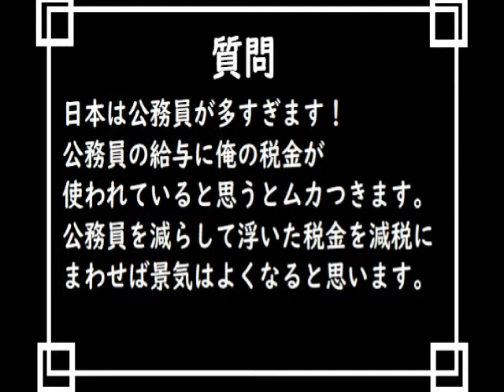教えて信長さん公務員を減らして減税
公務員を減らし浮いた人件費を減税に回しましょう
という意見に信長さんの一言